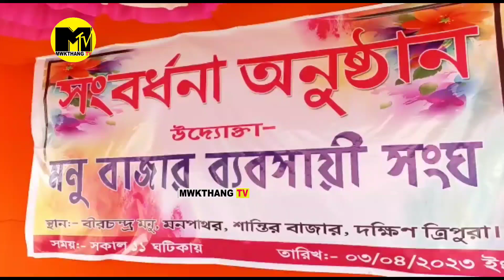MANU HATIO DOKAN RWNAI ROKNI BAGWI KAISA PANDA KHWLAIJAKHA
দীর্ঘদিন পর দক্ষিণ জেলায় মন্ত্রী পেয়ে খুশি দক্ষিণ জেলার জনগণ। তাই মন্ত্রী শুক্লাচরণ নোয়াতিয়া সহ বিজেপির জয়ী বিধায়কদের নিয়ে দিকে দিকে চলছে সম্বর্ধনা অনুষ্ঠান। আজ শান্তিরবাজার মহকুমার বীরচন্দ্র মনু বাজারে অনুষ্ঠিত হয় সম্বর্ধনা সভা। মনুবাজার ব্যবসায়ী সংঘের উদ্যোগে হয় আজকের এই সম্বর্ধনা সভা। উপস্থিত মন্ত্রী শুক্লাচরণ নোয়াতিয়া শান্তিরবাজার বিধানসভা কেন্দ্রের বিধায়ক প্রমোদ রিয়াং সহ অন্যান্য নেতৃত্ববৃন্দ। এই সম্বর্ধনা সভায় সভাপতিত্ব করেন বিশিষ্ট ব্যবসায়ী স্বপন দাস এবং স্বাগত ভাষণ প্রদান করেন প্রবীণ ব্যবসায়ী যশো মিয়া। বক্তব্য রাখতে গিয়ে বিধায়ক প্রমোদ রিয়াং জাতি জনজাতির মধ্যে ঐক্য বজায় রাখার কথা বলেন সেই সাথে এলাকার উন্নয়নের বিষয়ে তথ্য তুলে ধরেন। একই রকম ভাবে মন্ত্রী শুক্লাচরণ নোয়াতিয়া রাজ্যের মুখ্যমন্ত্রী প্রফেসর ডঃ মানিক সাহার প্রশংসা করে বিভিন্ন কাজের তথ্য তুলে ধরেন। সবশেষে বাজার উন্নয়নের জন্য বাজার কমিটির পক্ষ থেকে বিধায়ক এবং মন্ত্রীর হাতে দশ দফা দাবি সনদ তুলে দেন ব্যবসায়ীদের পক্ষ থেকে। আজকের এই সংবর্ধনা সভা ছিল খুবই জমজমাট।